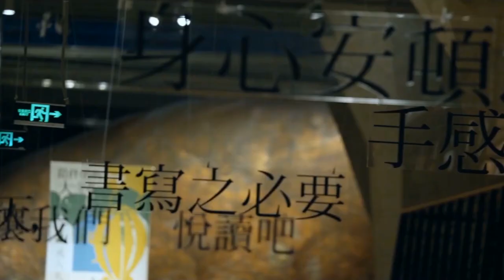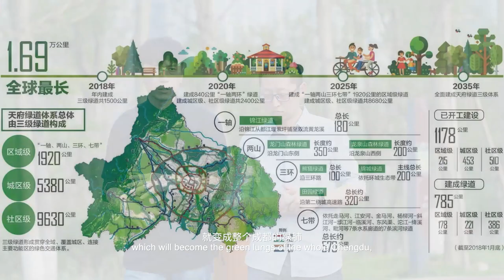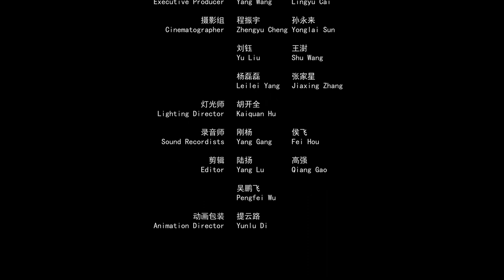"Creative China·Panda" EP05 Under the surface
With the rapid development of China, the new young people are gradually turning from the followers into innovators.The new image of the giant panda on behalf of China is bound to embody the character of youth. The final stop of the designers will go deep into the life of young people and feel the vigor and vitality of China, and integrate this insight into the creative panda international image involved.